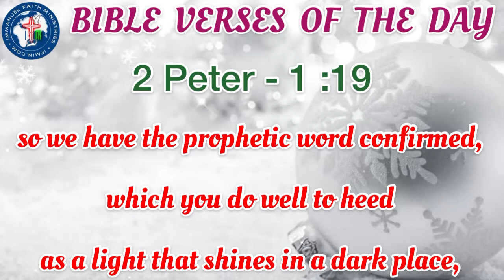BIBLE VERSES OF THE DAY 2ND NOVEMBER 2021